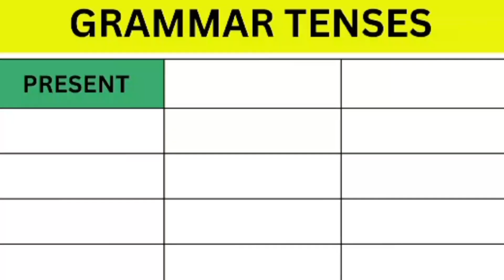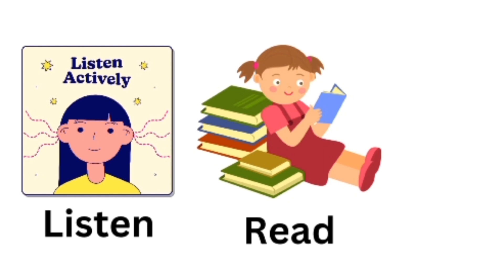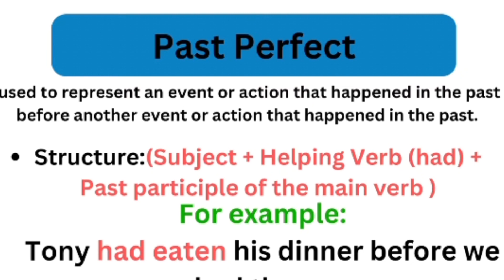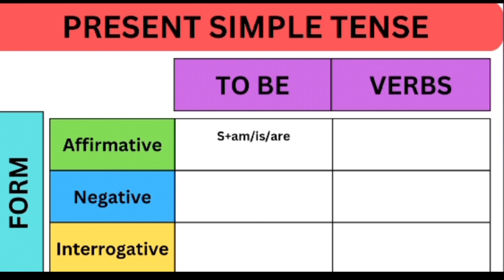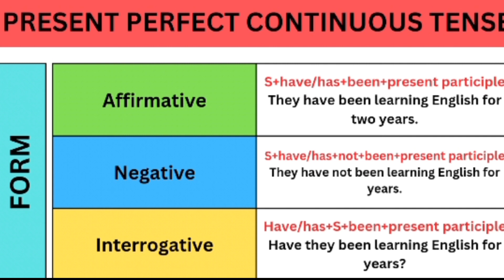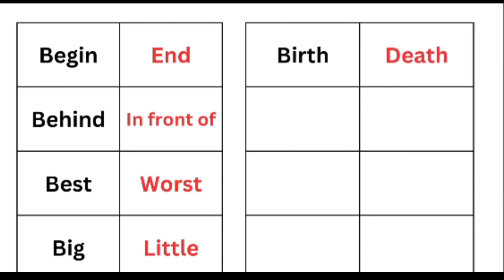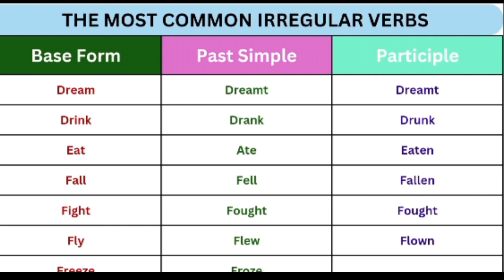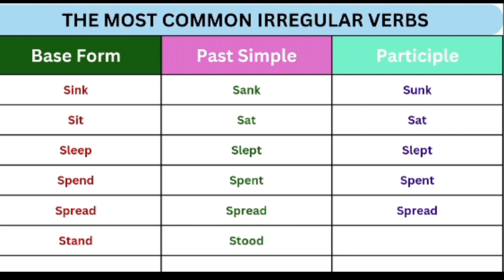Learn English With Grammar/ Sahil Study Time Konto.